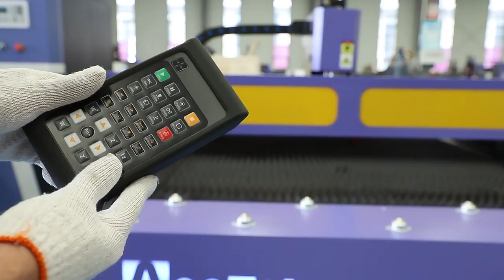AKJ1530F-2 Metal and Non-metal Laser Cutting Machine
Using imported high -precision racks and linear guide beams, large torque and large inertia imported servo motors, the gearbox remains stable.
When processing in ordinary small batch parts, the combination of double -cut heads and single dragon doors can be used to reduce different types of metal materials at high accuracy and high -speed.